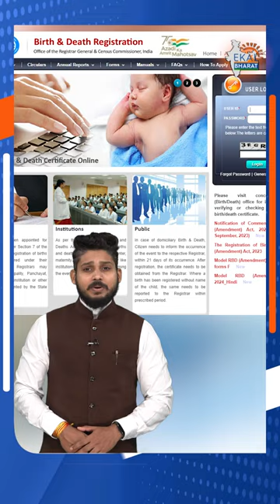Parents need to record religion separately for child birth certificate